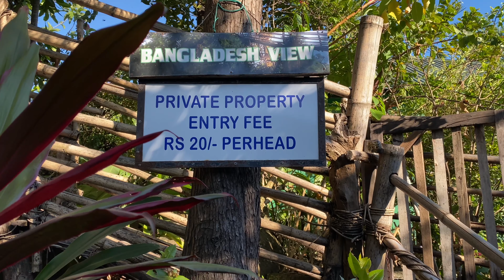Mawlynnong Meghalaya│Asia's Cleanest Village│Near Bangladesh│Meghalaya Travel Vlog│North East India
Hello everyone! I recently visited Meghalaya with my family and had the most fun time! During our trip to Meghalaya, we visited Shillong, Umiam Lake, places around Shillong, Cherrapunji/Sohra, Double Decker Root Bridge, Dawki, Mawlynnong, tons of waterfalls that Meghalaya is famous for.

This is part 6 and my Meghalaya series started, This Vlog is all about Shillong to Cherrapunji journey, and on the way visit Mawlynnong - which is famous for Asia's cleanest village, said to be one of the cleanest village in Asia and the cleanest village in India, which was once awarded the title of the cleanest village in Asia.

There are about 25 to 30 homestays in Mawlynnong, sharing few name and number of homestay.

Name – HA LAD HOMESTAY
Phone No - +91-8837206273 or 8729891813
Name – RIWAI VILLAGE
Phone No - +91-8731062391 or 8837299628
Name- CORMATIN HOMESTAY
Phone No - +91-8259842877 or 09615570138
Name- HARUD WAHDUID (BROOK SIDE)
Phone No - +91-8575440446 or 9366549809
🔴ABOUT ME
Hello Guys, welcome to my Bengali Vlog Channel. We are a couple staying in Kolkata. We create Bangla vlogs about travel, food and our day to day lives. At the end all of you are my extended family. Thank You all for your support.
Come to be a part of My YouTube Family ❤️😇🙏🏻

Love,
TheBongCamera